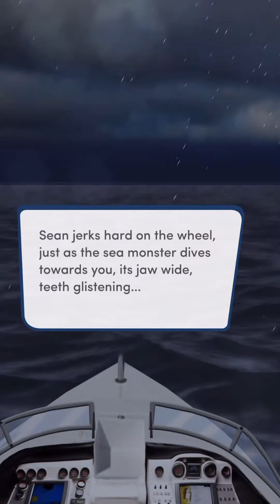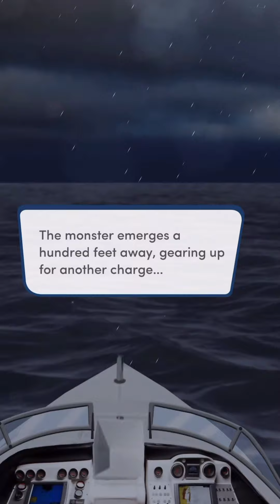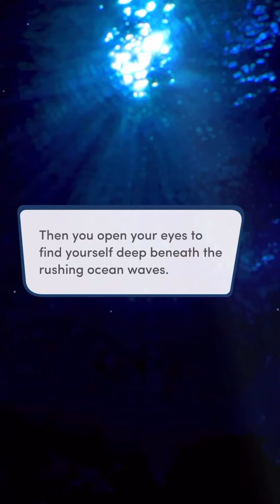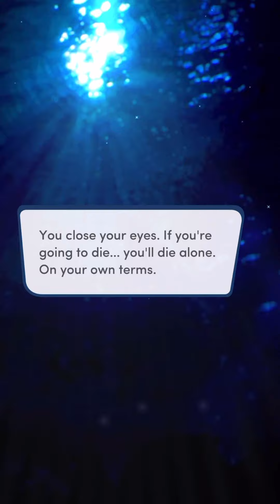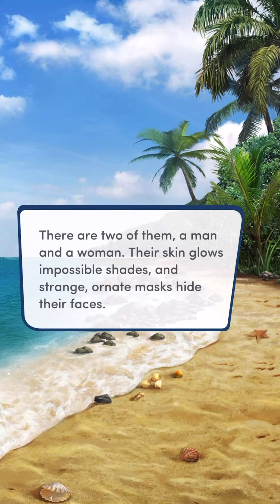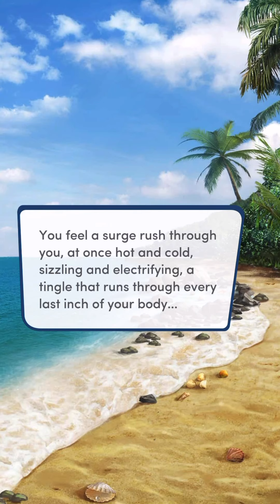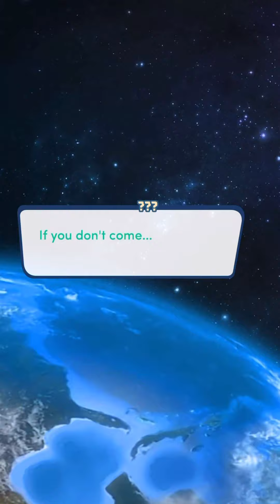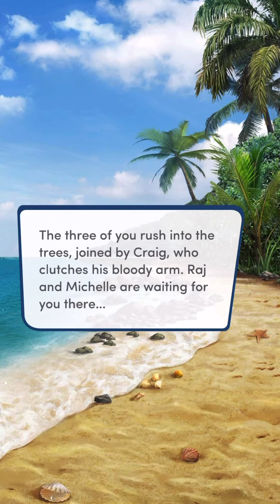Endless Summer Book 1 Chapter 12 🏝 Estela Path ❤️ Diamond Choices 💎